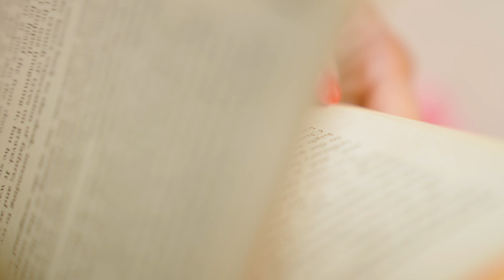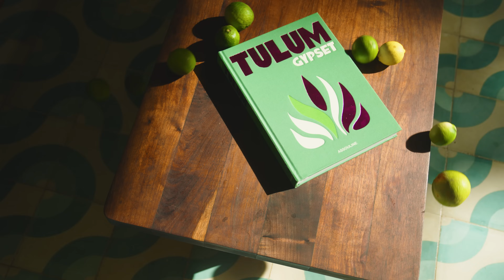Destination MAXIM - Hotel Tiki Tiki, Tulum, Mexico - November 2023 (accommodation video)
Join us and 20 models at Hotel Tiki Tiki, Tulum, Mexico - the ideal escape to disconnect from the world. Video by Alex Scapens. Produced by Paris Raine.